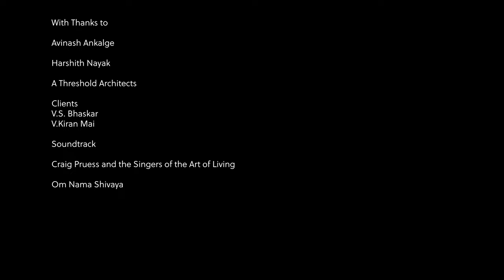'Subterranean Ruins' by A Threshold - filmed by Edmund Sumner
'Subterranean Ruins' is a community centre, located in the Kaggalipura village in Karnataka, India. It is built on a sloping site, amid dense vegetation, and accommodates various rooms and courtyards for multifunctional usage.

Video Courtesy: Edmund Sumner